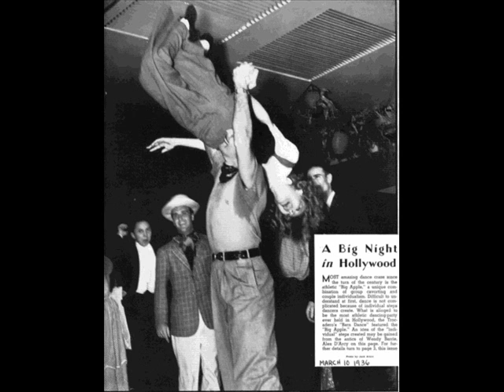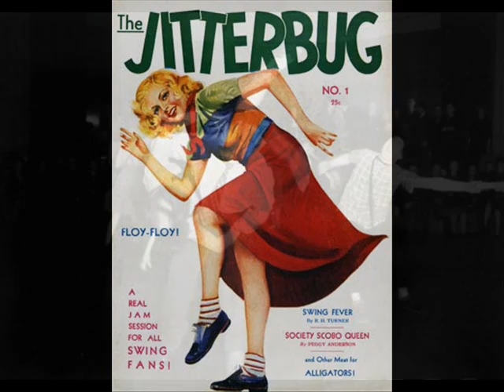1937 Jitterbug: Benny Goodman & His Orch. - "Peckin' "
Benny Goodman & His Orch. - Peckin' (H.James /B.Pollack), Victor 1937
The term "jitterbug" comes from an early 20th century slang used to describe alcoholics who suffered from the "jitters" (delirium tremens). During the early 1900s, the term became associated with dancers who danced without any control or knowledge of the dance. In the Swing era, the term was adopted by band leader Cab Calloway to describe the swing dancers who, as he put it „look like a bunch of jitterbugs out there on the floor", due to their fast often bouncy movements. Calloway's 1935 recording of "Call of the Jitter Bug" and the film "Cab Calloway's Jitterbug Party" popularized use of the word "jitterbug". Lyrics to "Call of the Jitter Jug" clearly demonstrate the association between the word jitterbug, and the consumption of alcohol. "If you'd like to be a jitter bug, First thing you must do is get a jug, Put whiskey, wine and gin within, And shake it all up and then begin. Grab a cup and start to toss, You are drinking jitter sauce! Don't you worry, you just mug, And then you'll be a jitter bug!"
World War II facilitated the spread of jitterbug to Europe. For instance, by May 1944 in preparation for D-Day, there were nearly 2 million American troops stationed throughout Britain. Time Magazine reported that American troops stationed in France in 1945 „jitterbugged", and by 1946 jitterbug had become a craze in England.